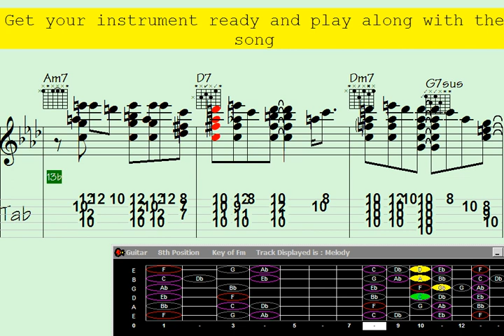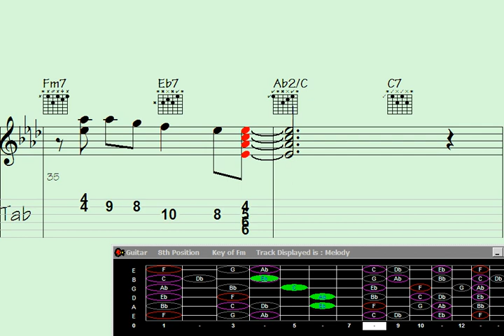Check out this hilarious clip at ' – it's a real knee-slapper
"Master the enchanting guitar chord melody for the mesmerizing song 'Eloquent Wonder' with this comprehensive preparation guide. Dive into the captivating world of chord progressions, intricate fingerpicking techniques, and soulful melodies as you uncover the secrets behind this mesmerizing composition. Whether you're a beginner or an experienced guitarist, this tutorial will equip you with the skills and knowledge to bring out the true essence of 'Eloquent Wonder' through your own captivating performances. Get ready to unleash your musical potential and mesmerize your audience with this awe-inspiring guitar journey."